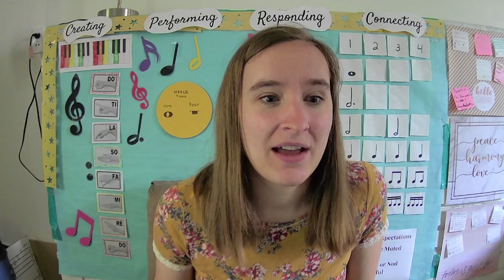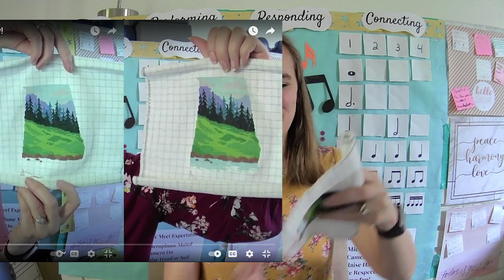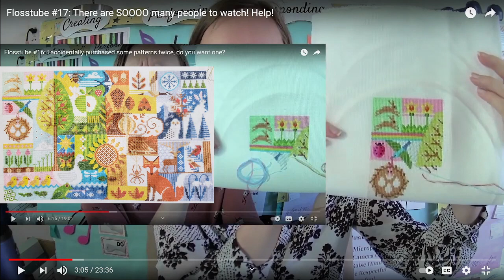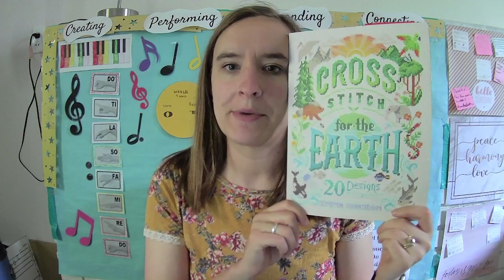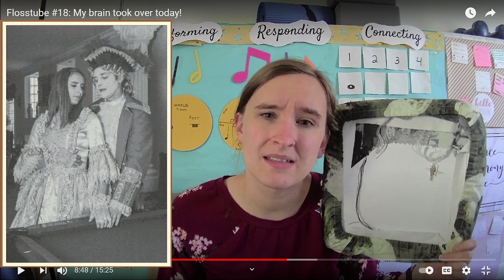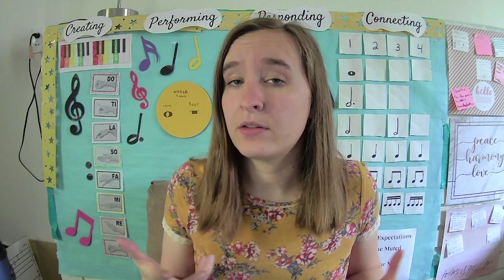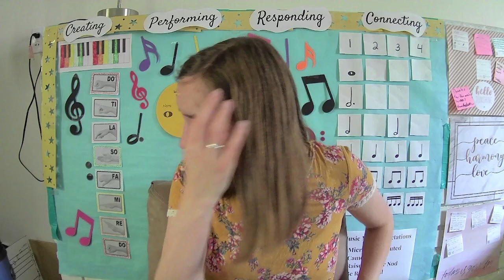Flosstube #19: Last one before the cross-country trip!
Patterns:
Alabama from Stitches Lover's Shop on Etsy

seasonalearthSAL (Design 19 from Cross Stitch for the Earth)

Stitch.ly Beginner Cross Stitch Kit